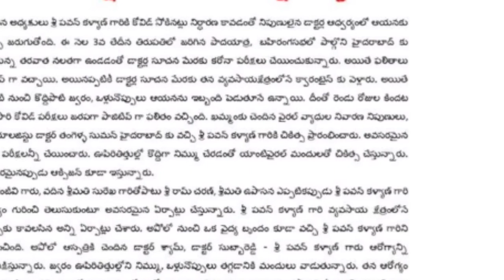పవన్ కళ్యాణ్ కి కరోన పాజిటివ్|Corona tested for Pawan Kalyan|Jansena Cheaf Pawan Kalyan#Vakeelsaab